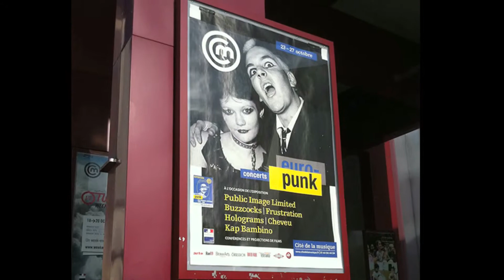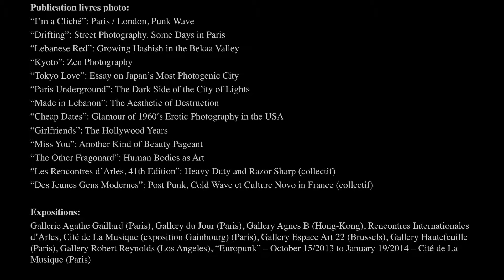Alain Bali Design